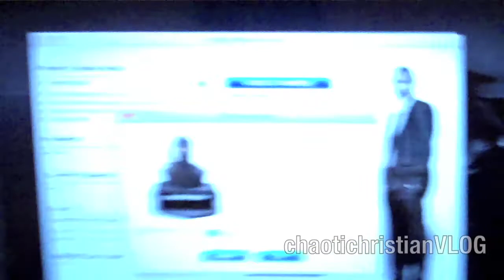V3: Online Poker is Racist!!1!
Went to school to run errands, saw a Calbi Truck, ate at L&L Hawaiian BBQ, then went to Poker Night at my friend's place. Finally went home to my bed to start practicing getting better at poker since I lost ten bucks.